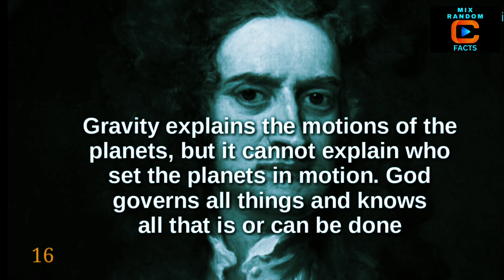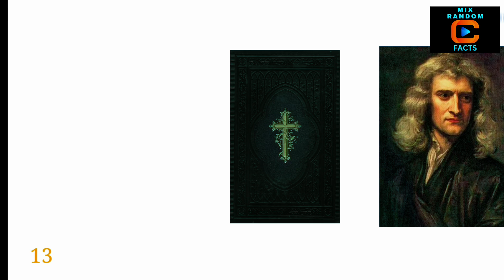20 outdated Facts About Isaac Newton You May Not Know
Isaac Newton was a scientist who single-handedly changed the map of modern science. Newton was a mathematician, astronomer, author, historian, theologian, and philosopher. He is considered one of the greatest scientists in the world.

In this video, you will learn 20 intriguing facts about Newton that you may not have heard before. So watch the video till the end!

Chapters:
0:00 Introduction
0:20 The Story of the Falling Apple
1:50 Apple's First Logo and Newton
2:20 Newton's Most Productive Period During the Plague
3:00 Newton's Hidden Discoveries
3:30 Newton's Religious Beliefs
4:00 Newton's Skepticism of Ghosts and Spirits
4:20 Newton's Passion for the Bible
4:50 Newton's Predictions Based on the Bible
5:10 The World Won't End Before 2060
5:30 Newton's Prediction About the Jews Regaining Israel
5:50 Newton's Study of Hebrew
6:20 The Year Galileo Died and Newton Was Born